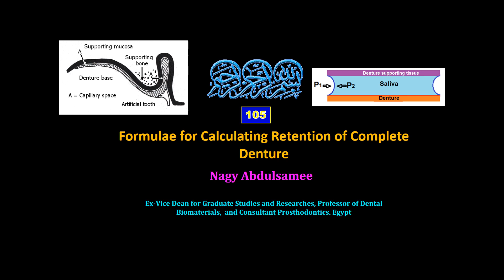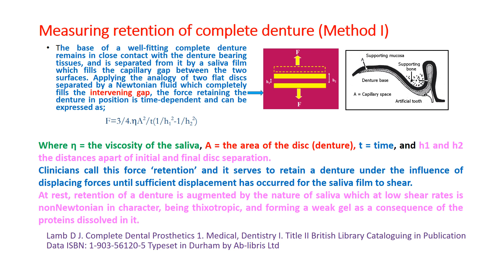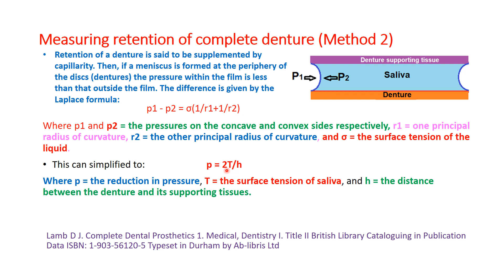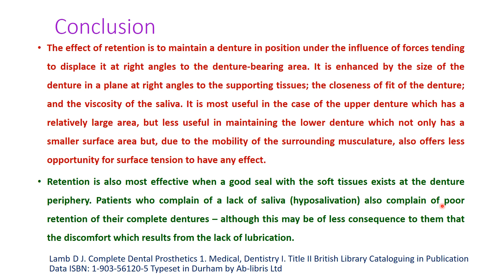Formulae for Calculating Retention of Complete Denture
للزملاء بتوع الدراسات العليا والبحوث المعادلات اللى تقدروا تحسبوا بيهم قوى لصق أطقم الاسنان الصناعيه مع الانسجه الحامله للطقم معمليا